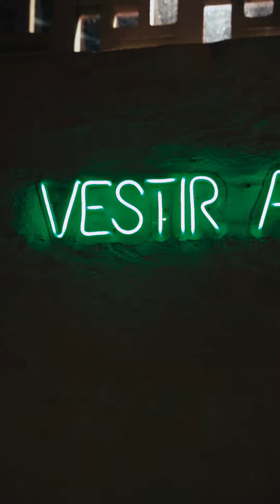Lou Garcia mostra os bastidores do seu primeiro show com o álbum KARUMA | UMusic Studio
Hoje o UMusic Studio mostra os bastidores e toda a preparação da Lou Garcia para o seu primeiro show ao vivo com o álbum KARUMA que rolou no dia 08 de julho na Casa Rockambole em São Paulo. Vem conferir:

Ficha Técnica UMUSICstudio
Diretoria de Marketing: Ana Bueno
Gerência de Marketing: Thales Vasconcelos
Produção: Frances Will & Giuliana Barros
Conteúdo: Gabriela Mouta
Direção: Paulo Gonçalves